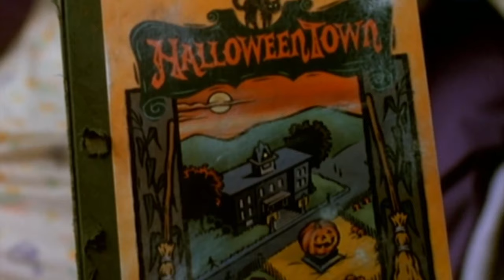Watching Halloweentown to Atone for the Sins of My Past...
So...I've lived my whole life without experiencing Halloweentown. Yes, I know. I am very sorry. Today I'm setting out to rectify the situation by covering the original Halloweentown film in a video for you guys here. I hope you enjoy it. Thank you to all who requested it as well as my brother who was so disappointed that I had never watched it that he made me promise to make this video.

Halloweentown is, of course, the iconic Halloween film that started the long running franchise of Halloweentown Disney Channel Original Movies. It follows three children as they learn of their family's magical powers and history as a famous family of witches.

I love you all and hope you're having a wonderful day in this, the spoopiest time of year. :)